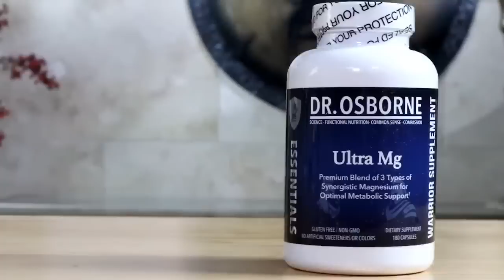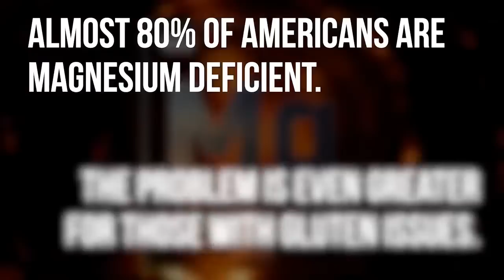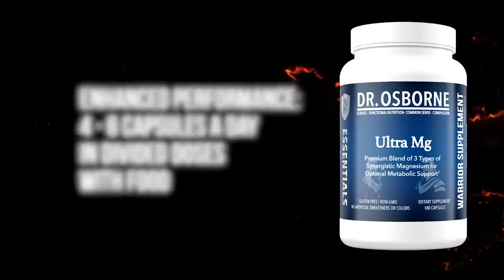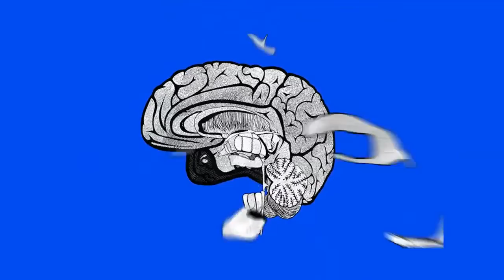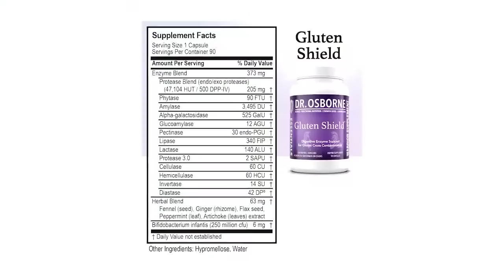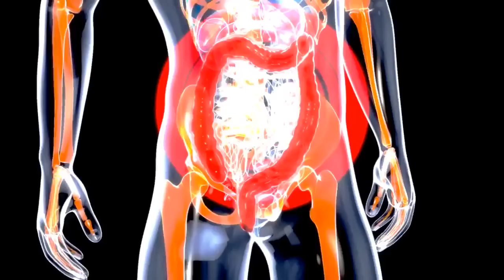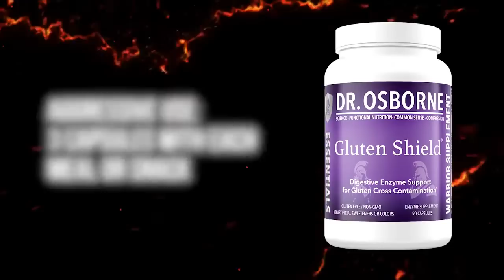2023 No Grain No Pain Challenge Q&A - Pick Dr. Osborne's Brain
A new year means kicking off the No Grain, No Pain 30 Day Challenge! (If you missed Tuesday night's show on the first phase - Days 1-15, you can watch it

Join us LIVE on Thursday, January 5th at 12:30 PM Central as Dr. Osborne takes your questions!  Get them in the feed early!